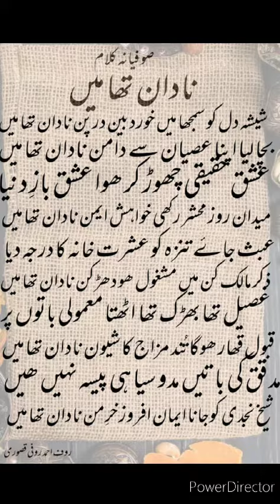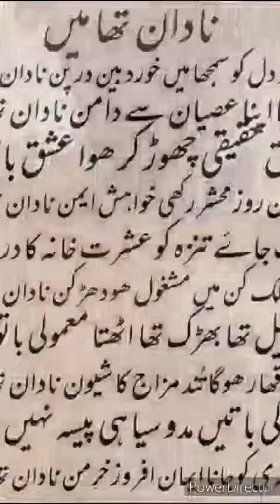nadaan thaa mai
Video from Rauf Ahmad Roofi Kasuri